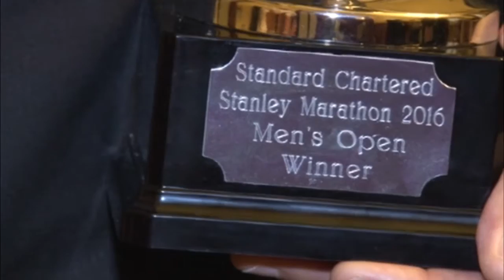Yedlin recibió al policía maratonista que se consagró en Malvinas - Gobierno de Tucumán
El secretario General de la Gobernación, Pablo Yedlin, recibió en su despacho a Rafael Lencina, el policía tucumano (presta servicio en la Patrulla Motorizada de Las Talitas) que corrió la maratón de Puerto Stanley, en las Islas Malvinas, y resultó vencedor mejorando el récord de la competencia.
“Es un orgullo para todos los tucumanos porque no sólo participó de la maratón más austral del mundo, sino que la ganó. Además  fue recibido por el gobernador local y reconocido no sólo como deportista sino como hombre de bien y como representante argentino en este año del Bicentenario”, manifestó Yedlin.
El funcionario además adelantó que desde el Ejecutivo provincial se seguirá apoyando al oficial Lencina. “Nos dijo que tiene pensado seguir compitiendo en otros horizontes y para nosotros va a ser un orgullo seguir ayudándolo”, indicó el funcionario.
El maratonista, que para la competencia tuvo una preparación de ocho meses, agradeció el apoyo que tuvo por parte de la Provincia. “El gobierno tuvo mucho que ver para que pueda competir porque pertenezco a la fuerza policial y tenía que tomar una licencia especial para viajar. Ahora espero poder seguir compitiendo en otro lugar y seguir mejorando”, espetó Lencina